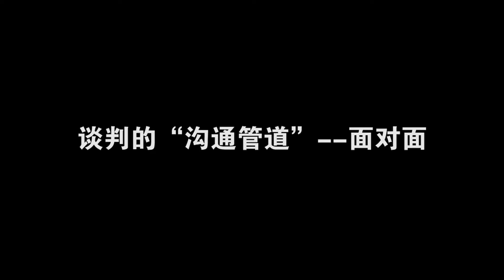[智匯微視頻] 談判錦囊--談判溝通管道 (面對面)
談判有很多種溝通管道，不同世代所要求的溝通管道不一樣
本集介紹面對面溝通，有什麼重點要注意呢?
請看視頻

1. 風林火山｜劉必榮的致勝談判思維課

2. 將之卷｜從個人到團隊，職場必修領導力

3. 談判大師劉必榮｜跨文化溝通與管理，提升國際談判力

4. 談判大師劉必榮｜教你輕鬆成為「商戰談判」贏家

5. 談判大師劉必榮｜打破職場溝通障礙，提升內部談判力